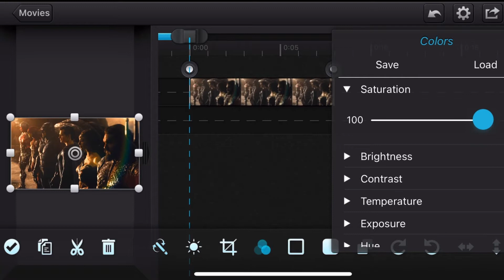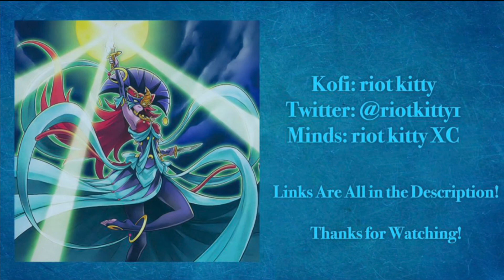Who Did It Better? Justice League REDUX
REUPLOADED
Welcome, I am your host riot kitty! Today I will doing another rendition of Who Did It Better, this time it is the Justice League edition, comparing and contrasting the two versions of the DCEU Justice League movies. One released in 2017, the other in 2021, the most important question being, Who Did It Better? Hope you all enjoy the show! This was getting pretty long, so I decided to not cover the end credits as much as I should have.
People might not like what I have to say about the two versions, however I am happy with the way this video turned out. Fair warning, I did record in different locations so my voice might sound a bit more ambient than usual. I even have new sprites of Serena and new assets in general, I'm trying to use Cute Cut more to make my videos look more professional. I'm back to school now, so there will be infrequent uploads going forward for awhile.
(Reuploaded cause I made quite a few mistakes with the last one)

Intro: 0:00

Backstory: 0:52

Who Did It Better: 2:29

Final Verdict: 17:02

The Riot Kitty Cafe:
Serena (Yugioh Arc V)